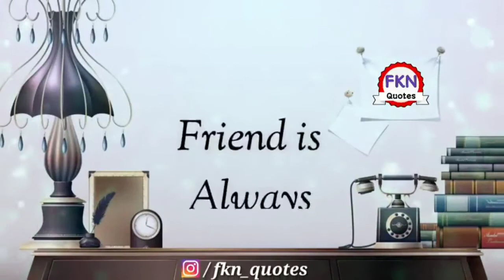Teachers day whatsapp status 2020 | Teacher Day | Aashiq Engineer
Happy Teachers Day! Wishing you joy and happiness, you are an amazing teacher, and you only deserve the best. You are the spark, the inspiration, the guide, the candle to my life. I am deeply thankful that you are my teacher.🤩🤩

teachers day whatsapp status song teachers day whatsapp status tamil teachers day whatsapp status in kannada, teachers day whatsapp status malayalam
teachers day whatsapp status video download
teachers day special whatsapp status teachers day wishes whatsapp status
teachers day
teachers day wishes whatsapp status teachers day wishes in telugu
teachers day wishes in tamil
teachers day wishes by students teachers day wishes images
teachers day wishes cards
teachers day wishes in tamil 2020 teachers day wishes in malayalam